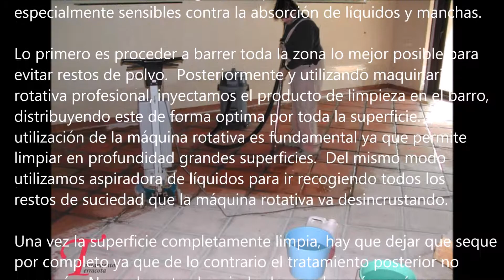Limpiar suelos de barro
Proceso para limpieza de suelos de barro tanto interiores como exteriores.